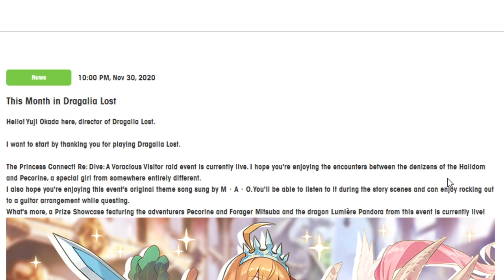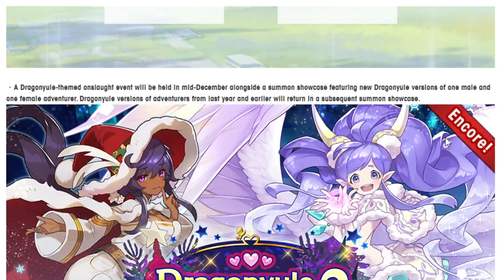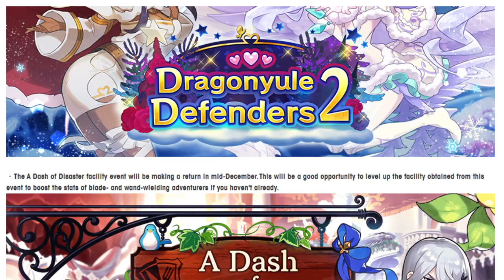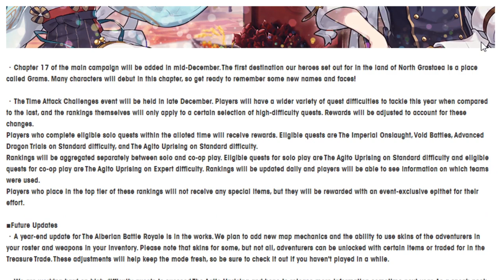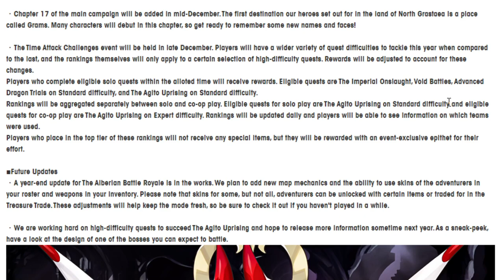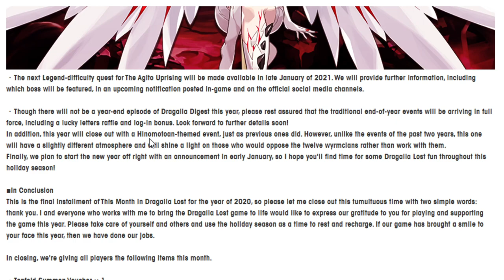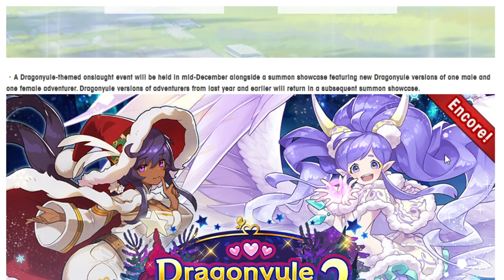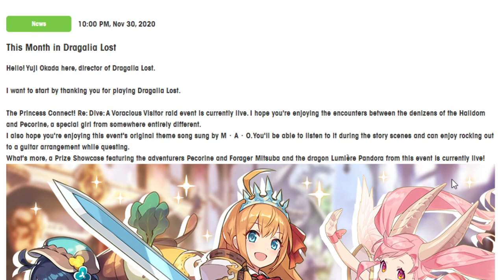Going over the This Month in Dragalia Lost! December 2020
The final This Month in Dragalia for this month is out! What goodies does it hold? Well watch the video and find out